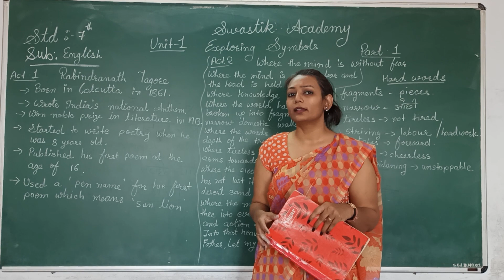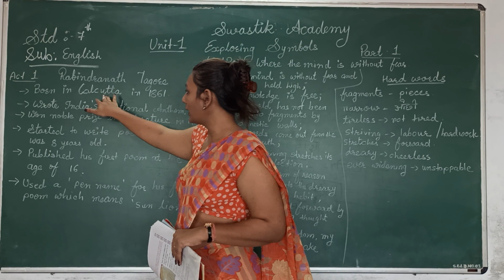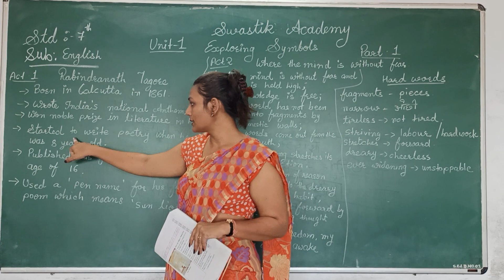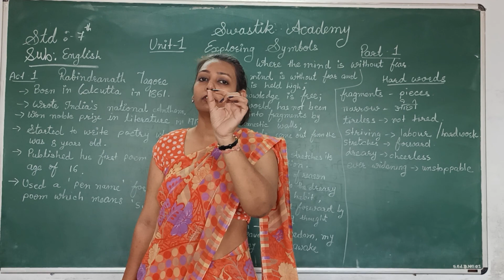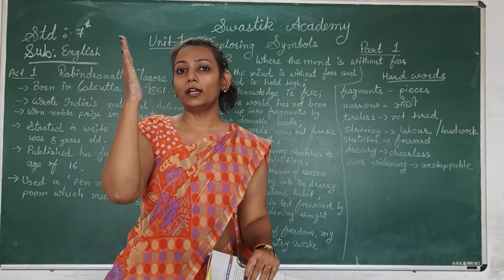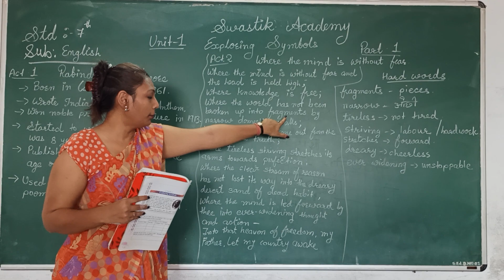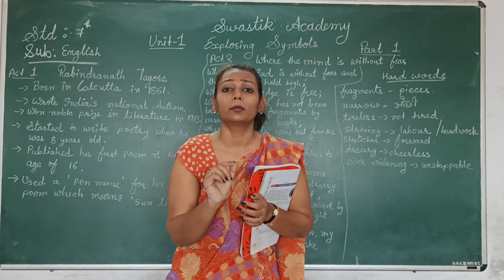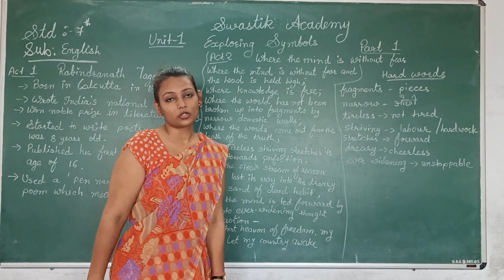STD 7 | ENGLISH| CH-1 Part 1 | Swastik Academy | English Medium